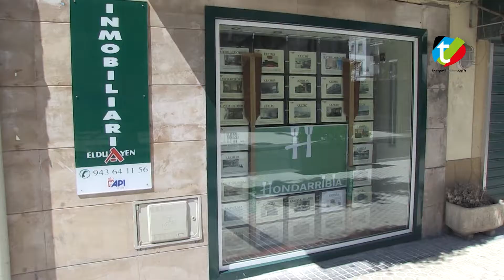Descarga en la Plaza de Armas de Hondarribia 2013 | Txingudi Online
Al llegar a la Plaza de Armas las escopetas de las diferentes Compañías realizan una descarga a la orden del Burgomaestre.